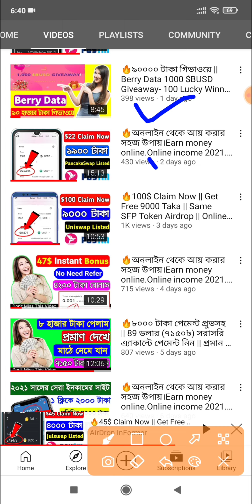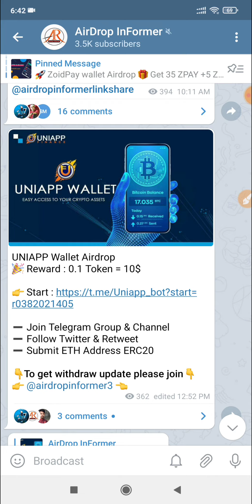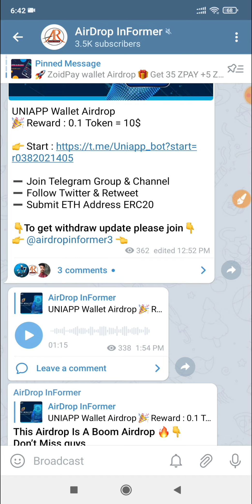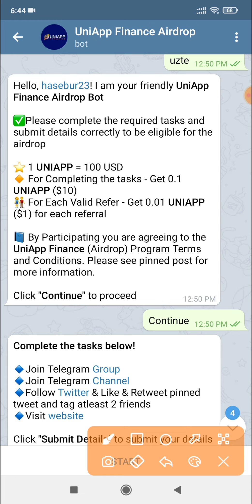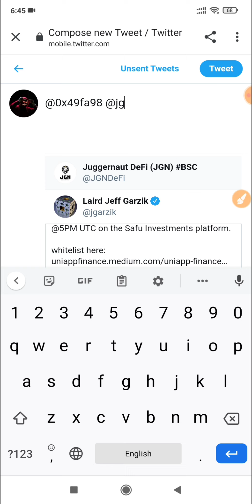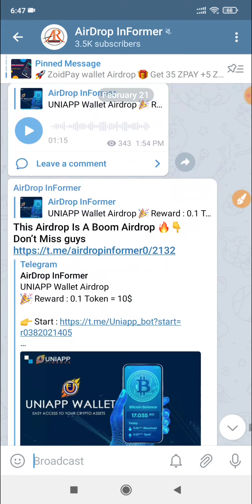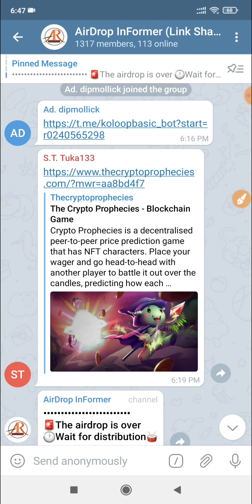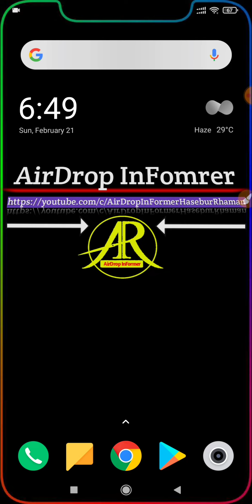🔥10$ Claim Now || Get Free 850 Taka || Uniapp Wallet Airdrop || Online Income Bangladesh 2021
🎬Online Income BD Payment bkash || Earn Money Online || Online income bangladesh 2021 || AirDrop InFormer

Earn 850 Taka Per Day Payment Baksh || Online income bangladesh 2021

Join Today Airdrop :👇

1. ( Uniapp Wallet Claim Now ) 👉​

2. ( ZTB Exchange Claim Now ) 👉

➡️Online Income

📌 Bangladeshi Youtuber